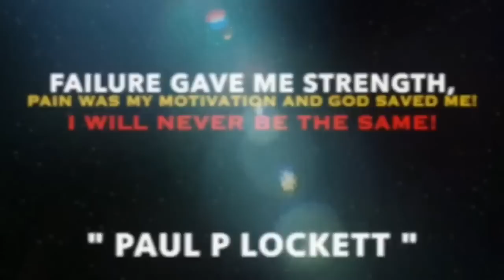COWBOY TALK OR TAKE A F*DE EP.4 with PAUL P on BRICC BABY CAM CAPONE INTERVIEW, KING VON & MORE!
Hi! The Nothin 2 Somethin Podcast channel is happy to have you. Let's learn more about this video as a whole.

🤩👉🏽 👀 👈🏽🤩 Watch Full Podcast Videos on YOUTUBE. Interviews, Live Streams & More Content. PAUL P LOCKETT PRODUCTIONS

Paul P Lockett Productions  Linktr. ee

So many negative messages are being given to young men on social media and television platforms, leading me to do this. And I believe that if I can capture just a couple young men, it may spark a lot more to want to change. Listening to a man like myself who can see care coming from a more successful direction

I am always fighting to help the young men who come from broken homes & the culturally disruptive world I come from where you don't receive the right direction and answers in life and may need the right influential male figure to hear from but I am ultimately here for all of our young men who may need some raw realistic messages that may help them grow in life

"Beautiful Insecurities"